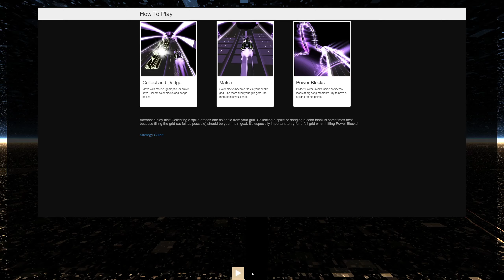Tech N9ne - Speedom (WWC2) Audiosurf 2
Increasing my PB as well as Global lead on this dope track by Tech N9ne with Eminem.  Like, Sub and enjoy!